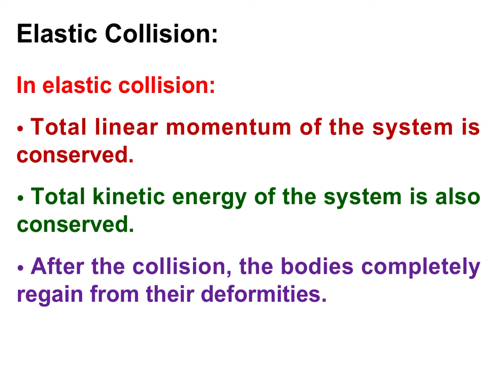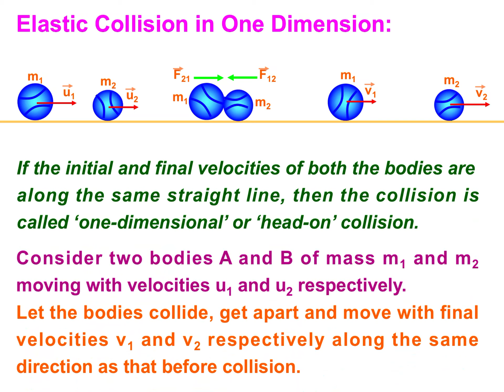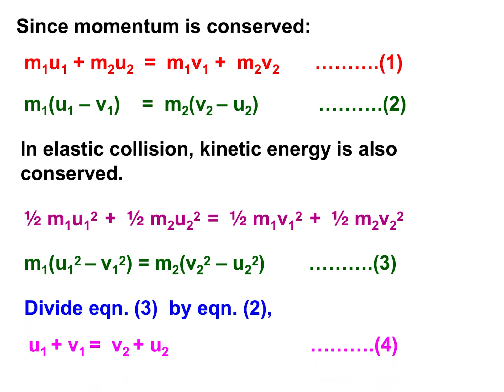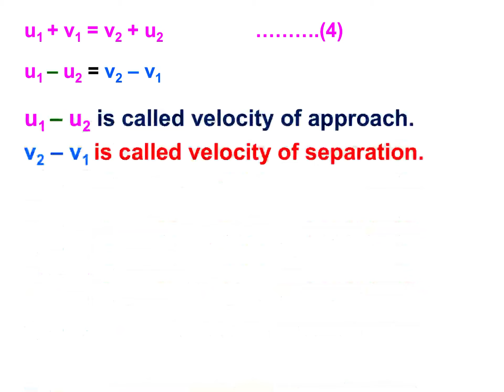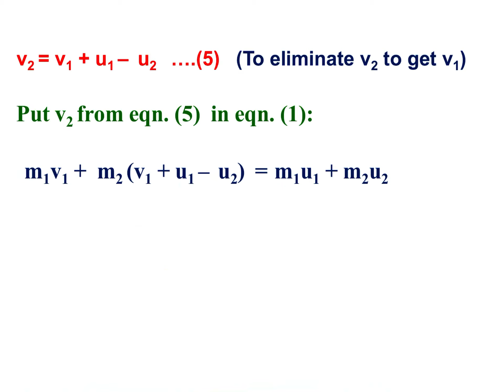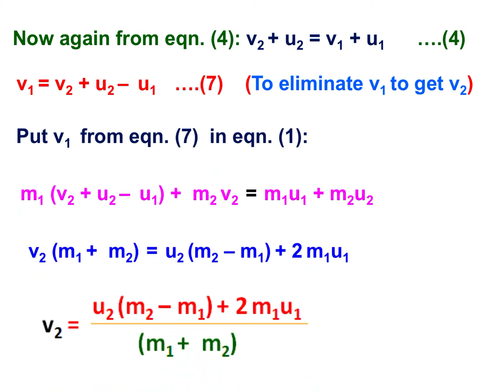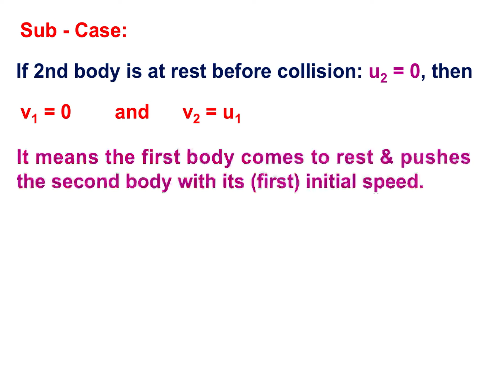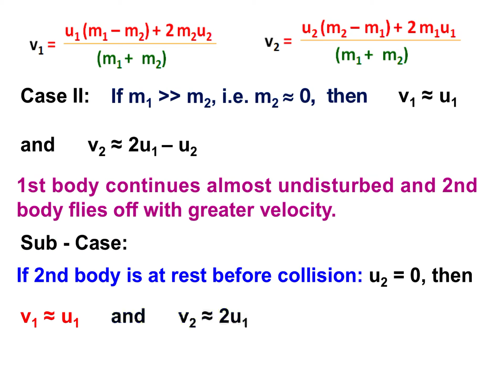ELASTIC COLLISION IN ONE DIMENSION (CLASS - 11TH PHYSICS) CHAPTER-6 (WORK, ENERGY AND POWER)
EASY PHYSICS BY PRINCE SIR